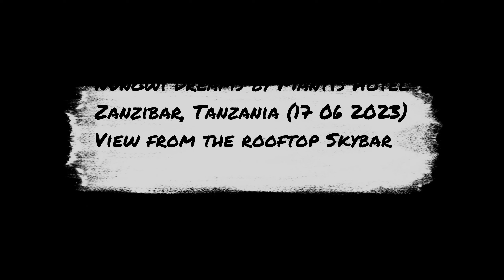Nungwi Dreams by Mantis Hotel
Zanzibar, Tanzania (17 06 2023)
Rooftop view of the Skybar